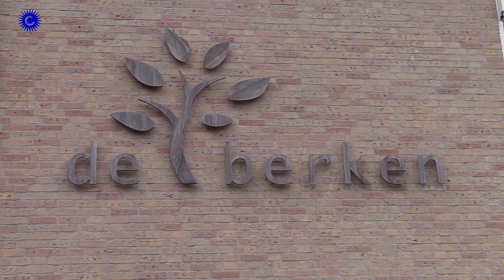2024 10 13 Kom er bij Meet and Eat Bakel en Milheeze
Kom er bij Meet and Eat Bakel en Milheeze